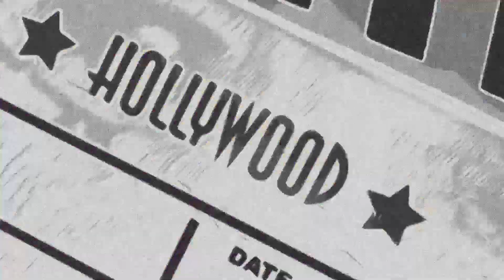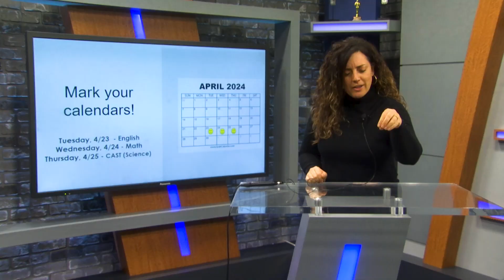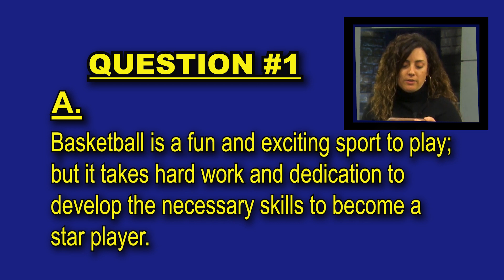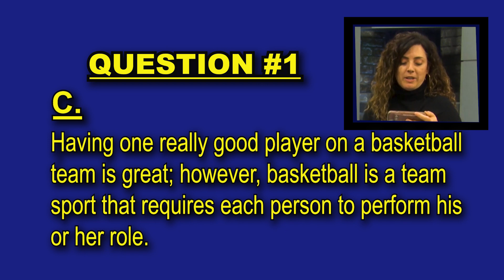KNIGHT LINE NEWS SHOW #20 - Jan 29th to Feb 2nd, 2024